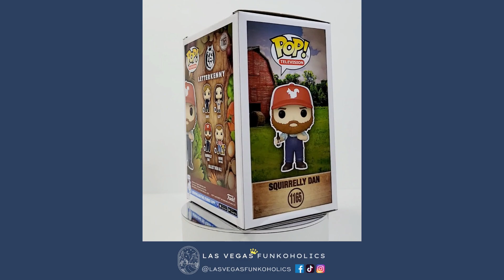Let's Unbox: Funko Pop! Television #1165 Squirrelly Dan (Letterkenny)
We unboxed our Pop!s so you don't have to! Let's take a look at Funko Pop! Television #1165 Squirrelly Dan from Letterkenny! Wayne, Squirrelly Dan, Katy and Daryl were all available as a pre-release at GameStop before their general release with other retailers.